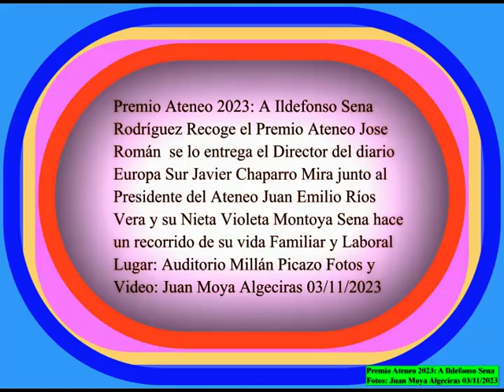Premio Ateneo 2023: A Ildefonso Sena Rodríguez Fotos y Video: Juan Moya Algeciras 03/11/2023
Premio Ateneo 2023: A Ildefonso Sena Rodríguez Recoge el Premio Ateneo Jose Román  se lo entrega el Director del diario Europa Sur Javier Chaparro Mira junto al Presidente del Ateneo Juan Emilio Ríos Vera y su Nieta Violeta Montoya Sena hace un recorrido de su vida Familiar y Laboral Lugar: Auditorio Millán Picazo Fotos y Video: Juan Moya Algeciras 03/11/2023